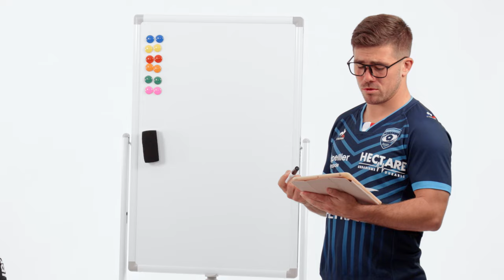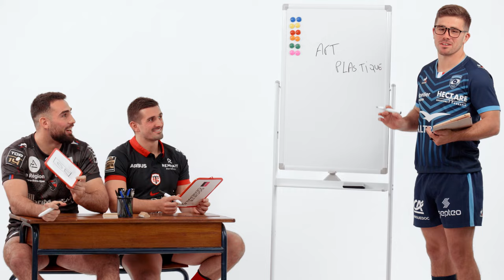L'école de Rugby du TOP14 : Episode 1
Retrouvez les joueurs du TOP14 de retour sur les bancs de l'école !